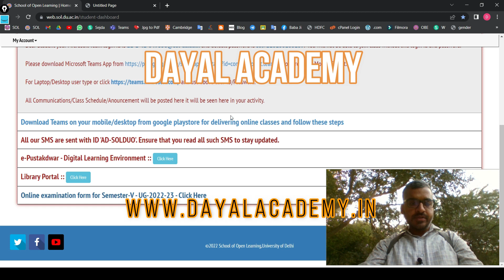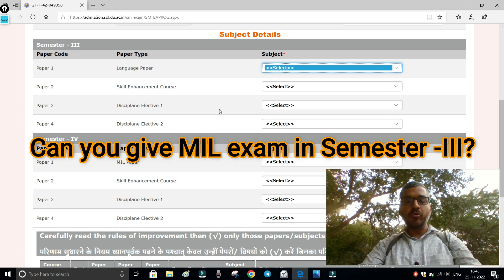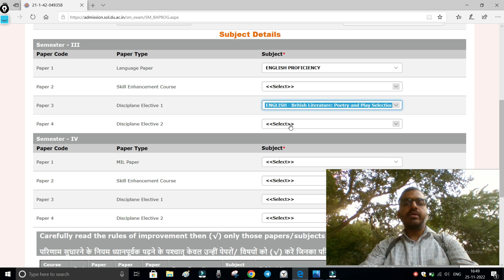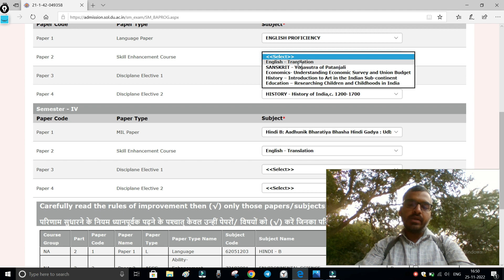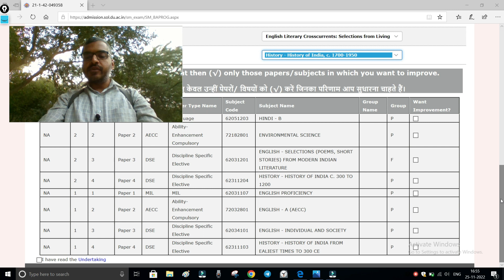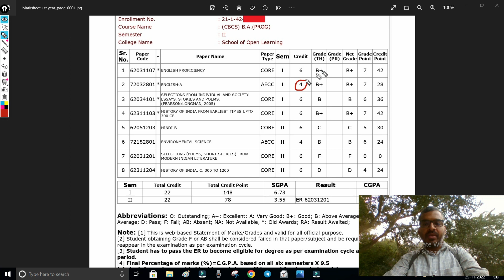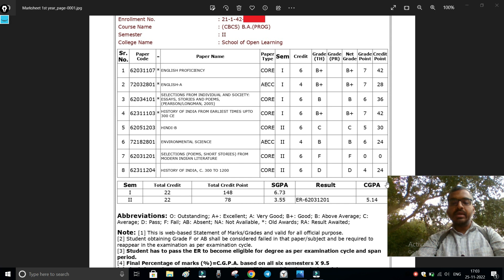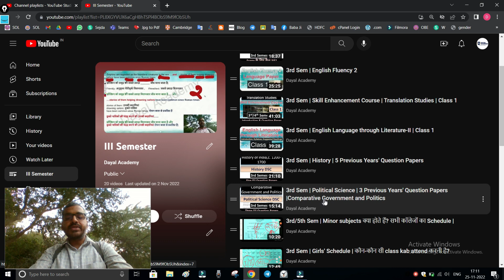क्या आपने Admission Form भरने से पहले ये वीडियो देखा? Absent/Fail Result issues solution.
Links to download your marksheets:
(a)1st semester

Admission Form:
admission.sol.du.ac.in/sm_exam/SM_Home.aspx

English language classes: